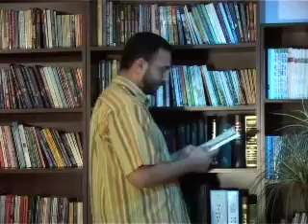EP 1 Allah Alkdoos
برنامج الكلمة النبوية
انتاج ٢٠٠٦
الله القدوس
 القس نبيل عطالله
إخراج
عوني موسى